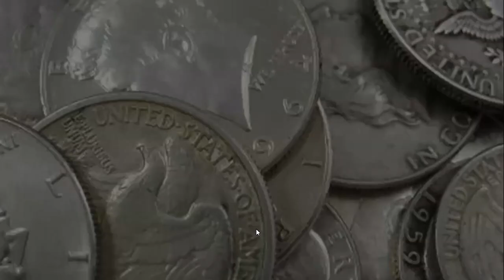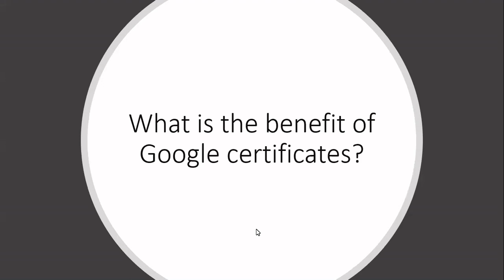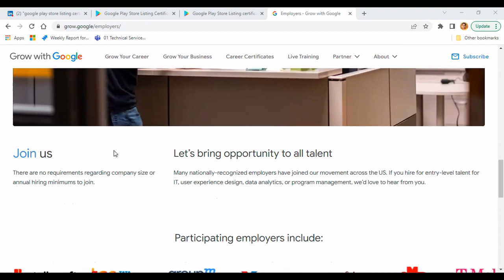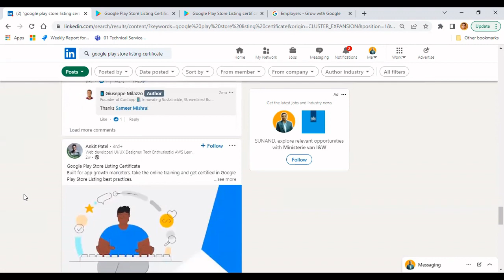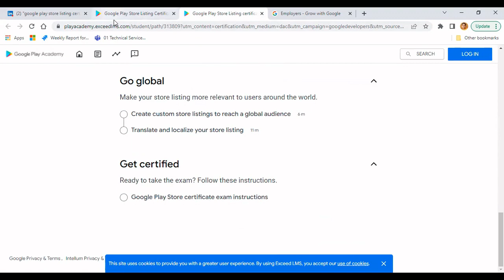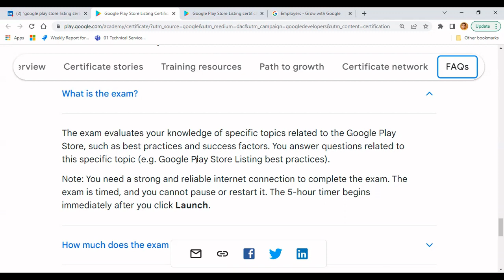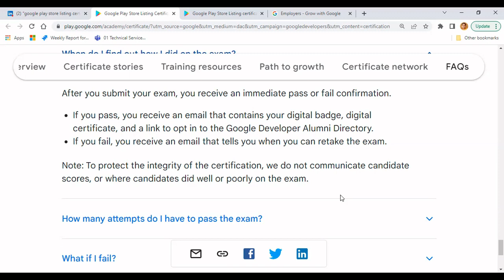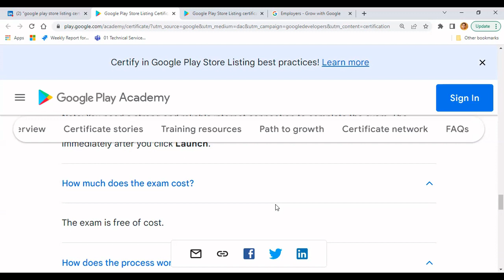Google Launch FREE Course | Google Free Certificate Course | Free Online Courses With Certificate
✨ Topics Covered ✨
google free courses
google android developer course
free google training courses
google ai free course
google certificate
job in google
google online courses
google ads certification
google career certificate
coursera free courses
google free android development
google careers
coursera free
coursera machine learning
free online college courses
google launch free course, google free certificate course,
google certification training,
free online certificate courses 2022,free online courses with free certificates 2022,
free google certification course,
free online google courses
coursera free online courses
coursera free certificate courses
google free online courses
google it support
coursera free classes
google digital garage certificate
google certification free
best courses on coursera
google online job
google analytics individual qualification
google digital marketing certification
google it certificate
google software engineer
google cloud architect
google vacancies
google data entry jobs from home
work from home with google
free online government certifications
google online work
google machine learning course
google internship 2020
google work from home jobs